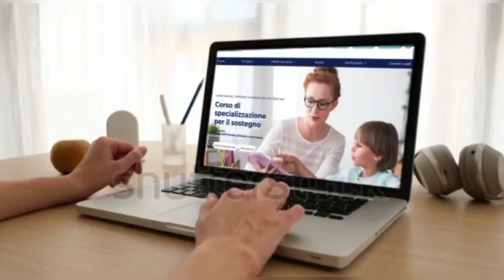Volontari in azione sulla spiaggia di Timpi Russi a Sciacca